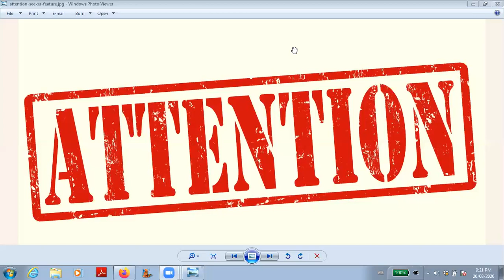Attention Meditation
This Attention meditation guide us to take back our attention and connect with our creative energy.  This is the companion meditation for podcast on Attention, i.e. part 3 in Simple Habits to Grow Consciousness.